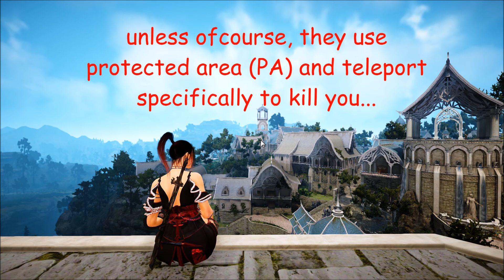[Black Desert Online] How to deal with witch 101 (in witch's perspective)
The sound track is from the game it's self.
The people who're speaking are my guildies in discord. I didn't speak at all if anyone is wondering.
Special thanks to Gaharra who lead the practice.